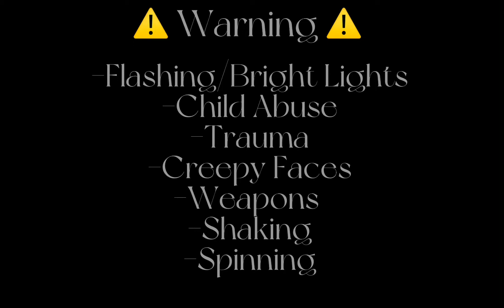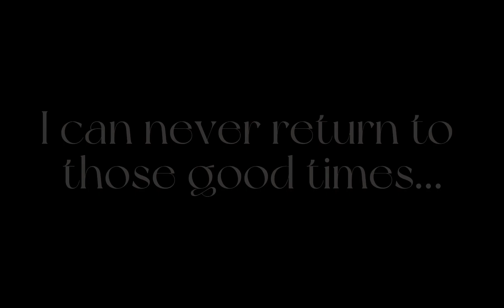(RW) I Can’t Return To Those Times…|| GC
Characters Used:
-Victoria Ellis(oc)
-Ruby’s Wonderland animatronics(oc’s)
-Victoria’s parents
-Young Victoria

She’s changed so much….She’s can’t be the nice girl like she was before…